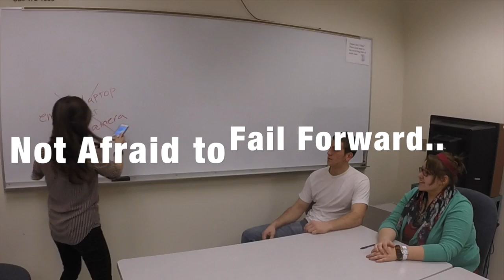What is a Start-Up Person? ENTR/MNGT 321 Group 17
A start-up person embraces the process to identify an unmet need, seek out opportunities, utilize resources to offer a product or service in order to create value.

By Thuy Tran, Jake Sieh, Matt Goering, Dylan Goetz, and Alyssa Dye